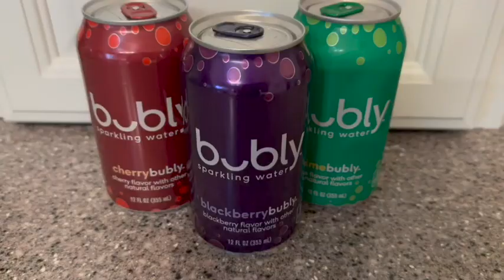bubly Sparkling Water Variety Pack | Our Point Of View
Check Our New Website For Amazing Deals!

Includes 18 (12oz) cans of bubly Sparkling Water: Lime, Cherry, and Blackberry flavors
Refreshing, crisp Bubly sparkling water with great tasting, natural flavors
No calories. No sweeteners. All smiles.
Each flavor comes with a different smile and greeting to match its unique personality
Try all delicious flavors of Bubly sparkling water